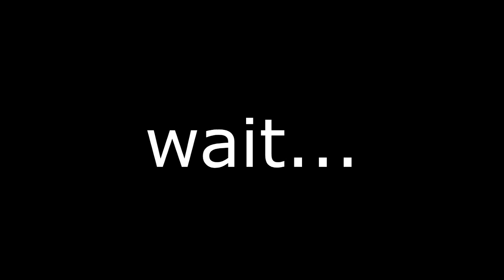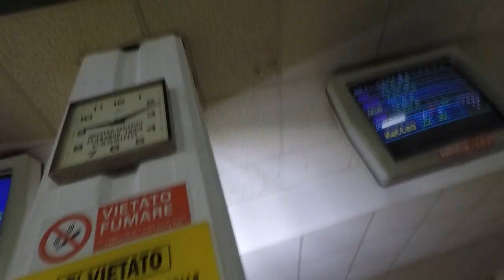DELIRIO CON LA DISCO CREW